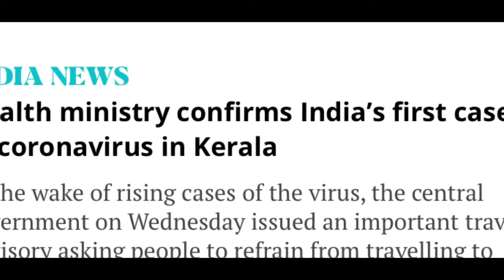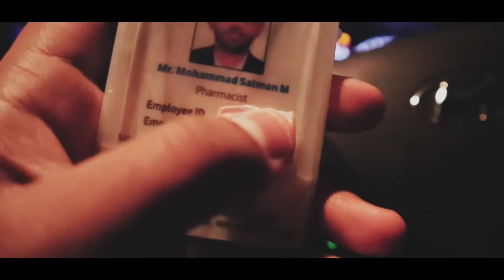2020 IT WAS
A short film on how 2020 was.

Remember, restrictions are over | Pandemic is not 🤫

Sorry for uploading so late hope so you understand.

If new to my channel then do checkout

CHECK OUT THE EQUIPMENTS WHICH I USE :

PRIMARY CAMERA

SECONDARY CAMERA: iPhone XR

EDITED IN : iMovie ( iPhone XR )

With love
The Vlog Tale ♥️